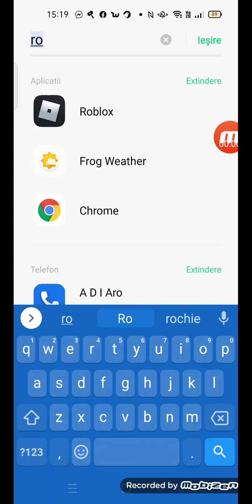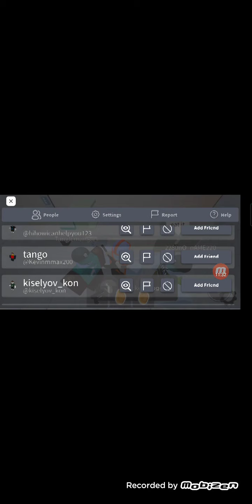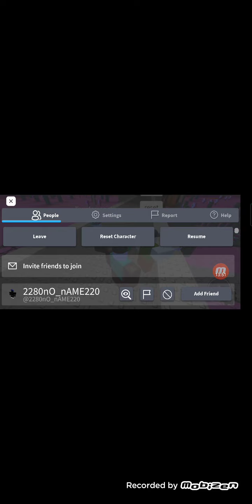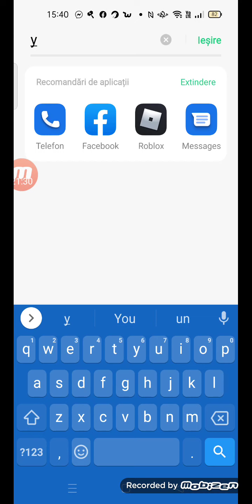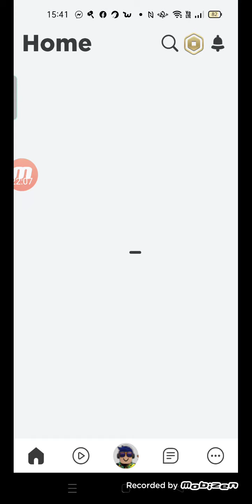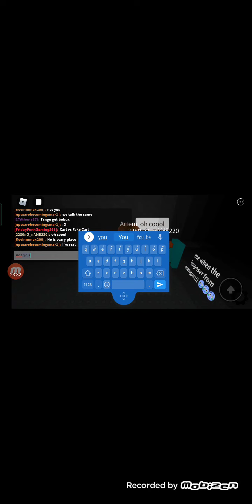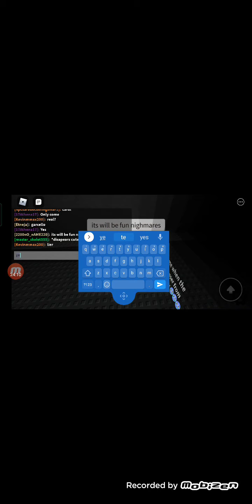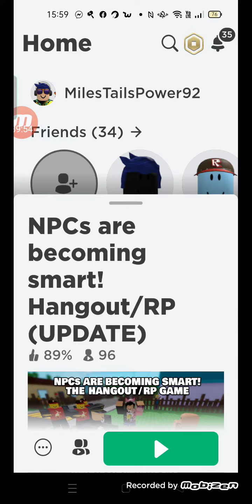Episodul Pierdut Din NPC Are Becoming Smart